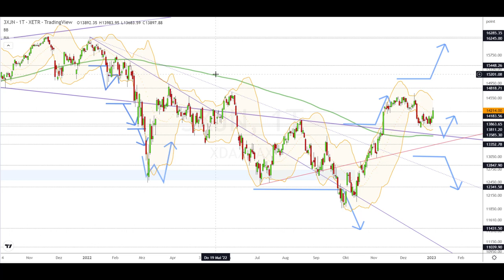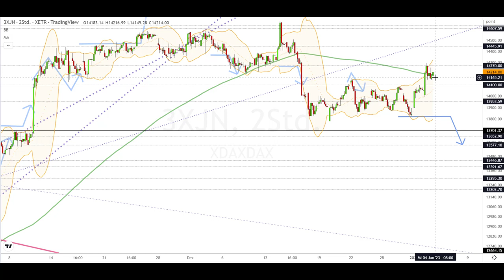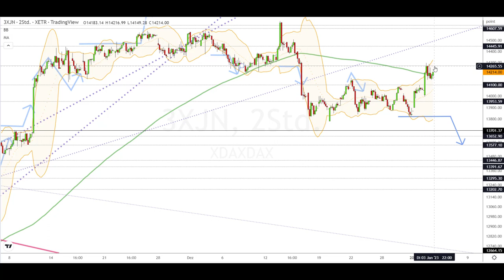Dax Analyse 04.01.2023